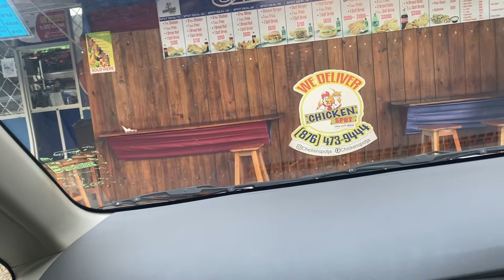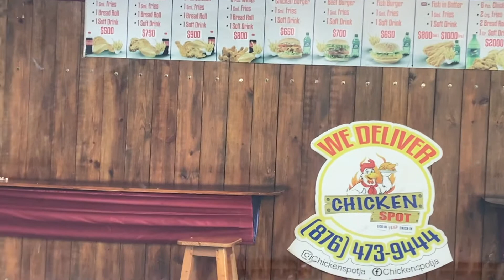A DAY IN OUR LIFE // SELF CARE+ GROCERY SHOPPING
Come with us In a day of our life. I got my nails and brows done went grocery shopping Its Also a meaning full day for us…..Enjoy !